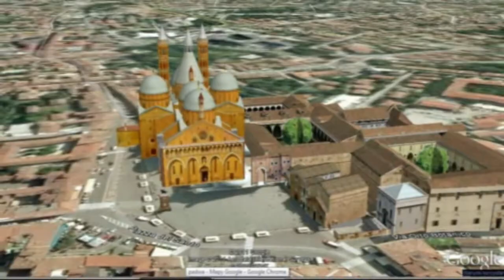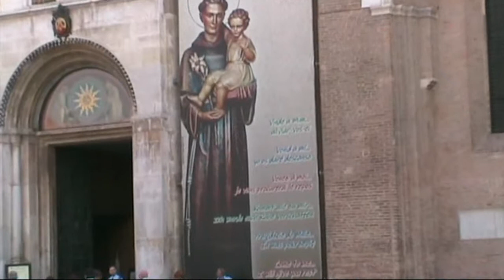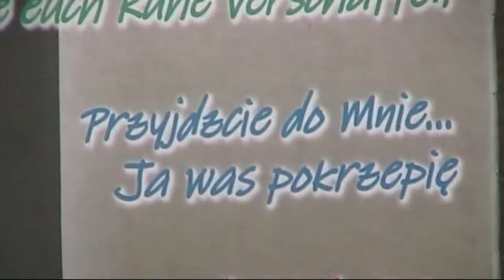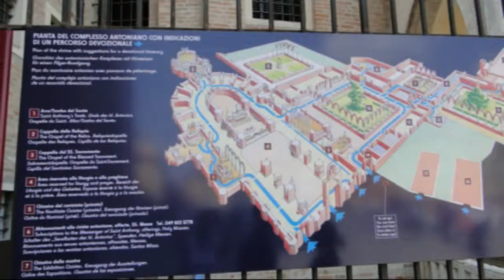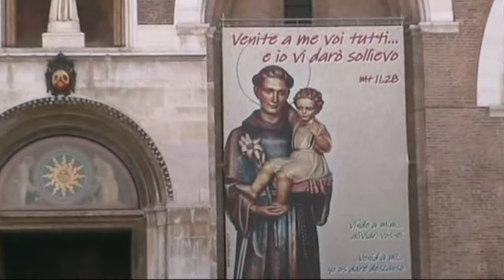PADWA , Włochy lipiec 2011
Padwa (wł. Padova ['padova])
-- miasto w północno-wschodnich Włoszech, w regionie Wenecja Euganejska,
 leżące nad rzeką Bacchiglione na Nizinie Padańskiej.
PADWA ,założona w IV wieku p.n.e. przez Wenetów pod nazwą Patavium
całkowicie zniszczona przez Longobardów na początku VII w.
774 - Karol Wielki zdobywa miasto z rąk Longobardów;
od XII w. niezależna republika ze sławnym uniwersytetem drugim po Bolonii,
wykładał tutaj Galileusz, studiował Mikołaj Kopernik, Jan Kochanowski oraz Jan Zamoyski
wiek XVIII pod panowaniem Wenecji
28 kwietnia 1797 zdobycie miasta przez wojska francuskie
od 17 października 1797 po pokoju w Campo Formio we władaniu Austrii
od 26 grudnia 1805 w utworzonym przez Napoleona I -- Królestwie Włoch
30 maja 1814 na mocy traktatu paryskiego ponownie pod panowaniem Austrii
8 lutego 1848 próba zbrojnego powstania stłumiona przez wojska austriackie w jej następstwie zamknięcie uniwersytetu aż do 1850
3 października 1866 po pokoju wiedeńskim miasto wraz z Wenecją weszło do Królestwa Włoch
3 listopada 1918 zakończenie I wojny światowej podpisaniem zawieszenia broni w pobliskiej Villa Giusti (Pietro Badoglio/Viktor Weber Edler von Webenau)
24 lutego 1842 urodził się tutaj Arrigo Boito, włoski kompozytor
Mefistofeles na podstawie Fausta Goethego) i librecista znany ze współpracy z Giuseppe Verdim (Otello, Falstaff) czy Amilcare Ponchiellim (Gioconda) oraz innymi kompozytorami.

na podstawie strony .